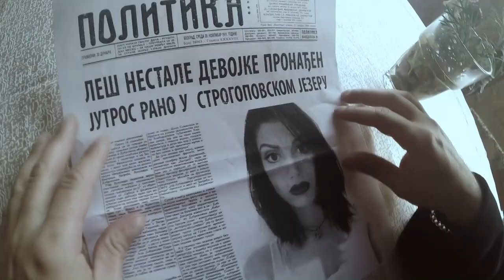Glumčevo Brdo (TRAILER)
Trejler filma ''Glumčevo Brdo''  o filmu:  Režiser horor-vampirskih filmova, Serafim Filipović beži od psihičkih problema daleko izvan grada, u svoju vikendicu, na Glumčevom Brdu, u blizini rodnog sela Strogopova. Društvo mu pravi životna saputnica i filmska glumica, Nevena. Već početkom ove dobrovoljne samoizolacije, Serafim putem pošte dobija fotografije jezivih rana na ruci i vratu očigledno poremećene obožavateljke što u njegov život dovodi lokalnog inspektora koji ga rutinski ali sugestivno povezuje sa slučajem nestale devojke pronađene u Strogopovskom jezeru. Opsednut slučajem, noćnim košmarima Nevene, pri tom, odbivši pomoć doktora Omege u vidu spasonosnog leka, režiser sve više pada u vrtlog strave i užasa, opčinjen kako snimateljskim tako i seksualnim strastima, gde granice između stvarnosti i sna, između monstruoznog zločina i sedme umetnosti polako nestaju, za njega, možda, zauvek...    ULOGE: Stevan Lutovac, Katarina Orlandić, Ivan Di Ceglie, Nenad Jovanović, Dijana Radočaj, Vladimir Kosić,   Scenario i režija: Vladimir Kosić  (Morian Lagartija), šminka: Tatjana Kaćanski, Dizajn: Srdjan Salat, producent: Vesna Anastasia Božović  (Astarte Nova & Simulakrum& ''Pedagoški klub Tivat'')  kompozitor: Tatjana Milošević,muzika:Gospoda Glembajevi, Kallol Roy Bapyy, East Elysium,  Beograd- 2015/2016.